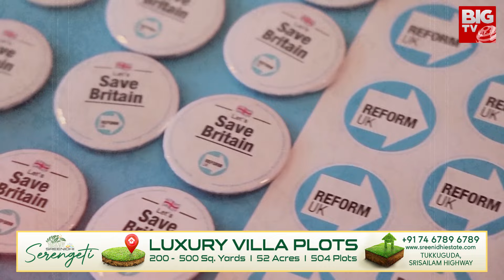Big Shock To Rishi Sunak | యూకే ఎలక్షన్ లో బిగ్ ట్విస్ట్ | Labour Party Landslide Win | BIG TV